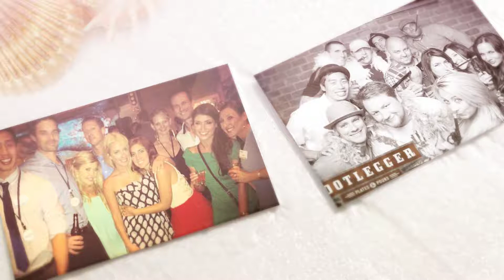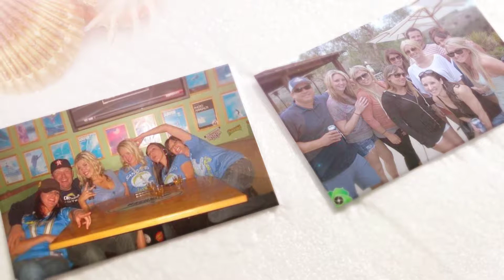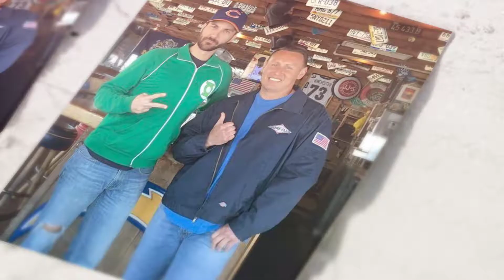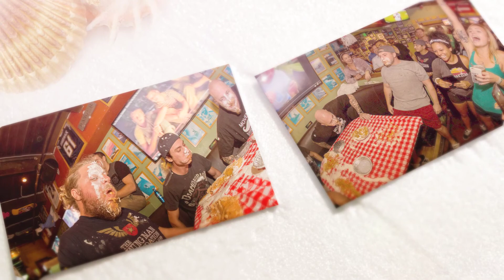PB Shore Club 10 Year Anniversary Slideshow